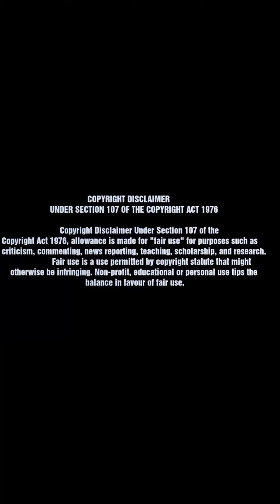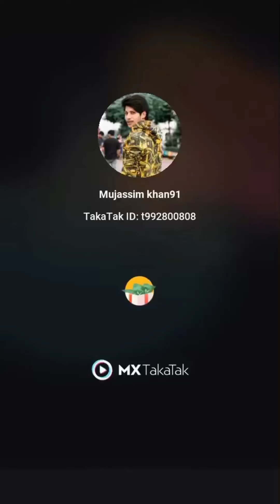Viral Reels Of Mujassim Khan | Funny Videos Of Mujassim Khan Part-02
Other searches:-
Mujassim khan videos
Viral reels video
Funny video
Funny video of Mujassim khan
Reels of Mujassim Khan
Instagram viral reels
Instagram viral videos
Funny videos
Tik tok video
Team91 viral videos
Team91 funny videos

Most popular reels videos | Latest reels video | New today trending video

😎 BEST ATTITUDE 😎

The best shayari
Killer attitude
Funny video
Compilation video
All latest reels
Run The Fun